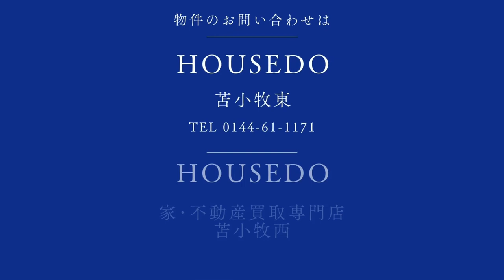3593136★苫小牧市日吉町4丁目5-17★2023年1月頃に内外装リフォーム済★中古戸建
★住宅ローンの返済例　お借入金額450万円の場合当初固定金利3年・金利0.7％・お借り入れ期間35年・ボーナス払いなし　月々12,083円のお支払い　※その他諸費用発生致します★2023年1月頃に内外装リフォーム済み（浴室の交換、屋根の塗装工事）★駐車可能スペース2台★都市ガス、灯油ボイラー、コンロ3口以上★庭が10坪以上あります★物件の詳細等のお問い合わせはハウスドゥまで、気軽にいつでもご連絡ください！！※敷地境界について、既存のブロック塀や庭木等の越境がある場合はその越境を解消出来ない可能性があり、その場合は現況でのお引渡しとなります。